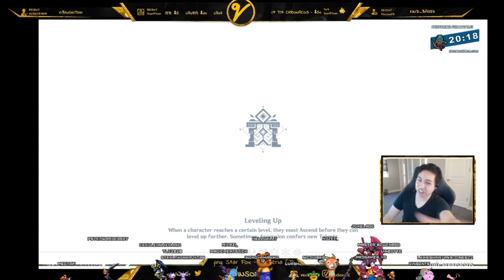4365 CLEAR Zhongli Albedo Bennett Ningguang VS Storm Butterfly Intermezzo I - Genshin Impact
I am your TRUE Geo dude!
I main Geos!